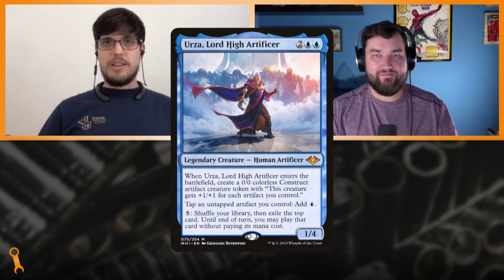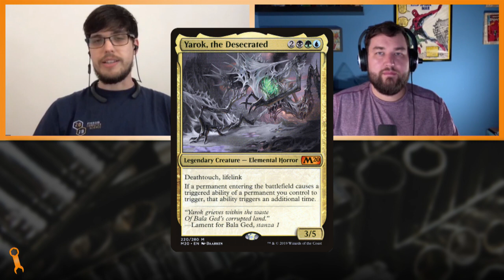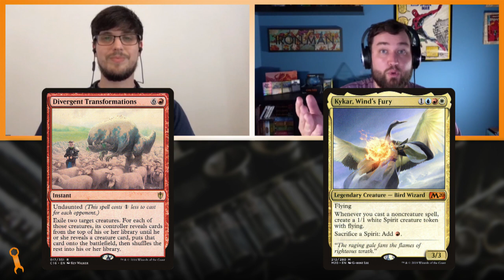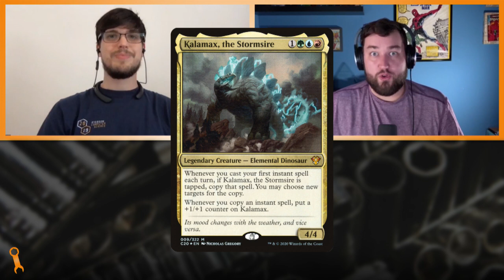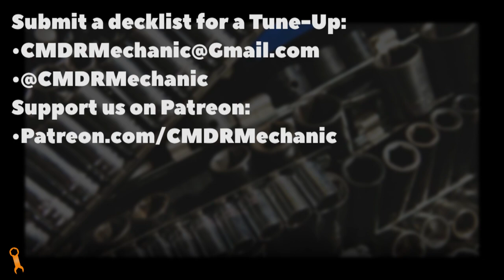2500 Subscriber Q&A 🛠 Commander Mechanic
As a thanks for helping us reach 2500 subscribers, 4 months of content, 50 videos, and 750 Twitter followers, Chris & Sean sit down answer YOUR questions about us, the channel, Magic, and what comes next!